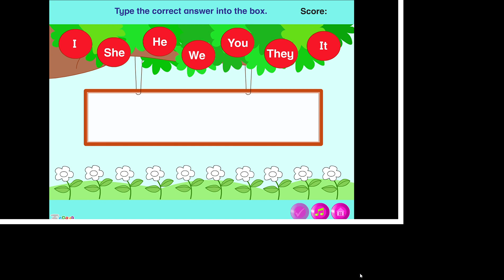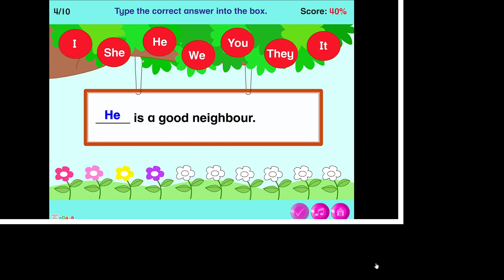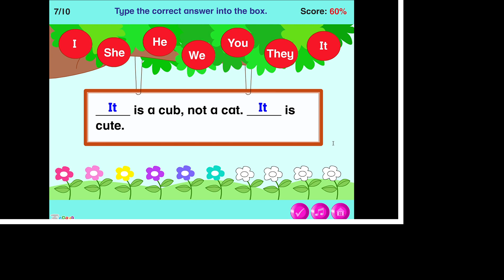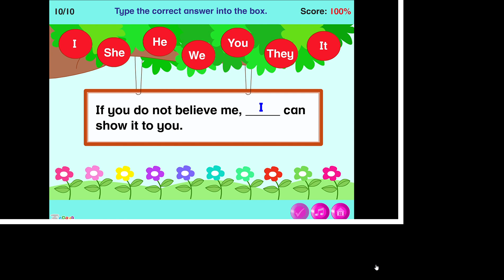English K2 Grammar = Personal Pronoun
I she he we you they it